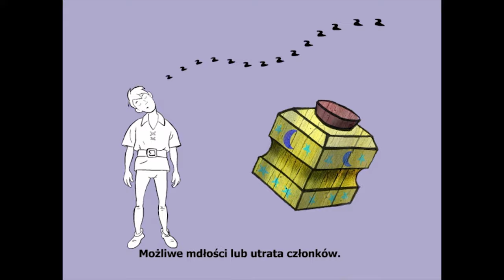Pirat szmaciarz i latający koń | Shrek 2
Hej wszystkim.

Jest to sklejka najlepszych momentów ze streamów z Shrek 2.
Jeśli na streamach wydarzyło się coś co warto uwiecznić w postaci klipa, śmiało pisz na czacie, ten klip wyląduje w przyszłym funny moments z innych gierek. Miłego oglądania.

💲 Bagietki (potężni wspierający): 💲
Damian Łukasik
Rafał Hrehoruk
daniulek

💲💲 Muffinki (wyżej się nie da): 💲💲
CozaQ
Michał Dąbrowski